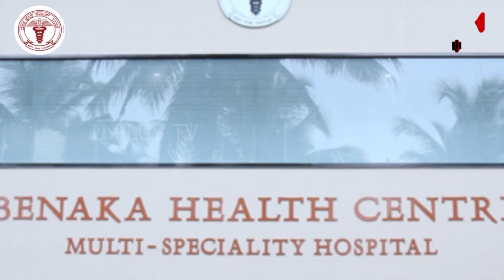ಆಶ್ಲೀಲ ವಿಡಿಯೋ ಪ್ರಕರಣ: ವಿಮಾನ ನಿಲ್ದಾಣದಿಂದಲೇ ಸಂಸದ ಪ್ರಜ್ವಲ್ ರೇವಣ್ಣ ಅರೆಸ್ಟ್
ಪ್ರಜ್ವಲ್ ರೇವಣ್ಣ ಪೆನ್ ಡ್ರೈವ್ ಪ್ರಕರಣ: ಹೇಗಿರಲಿದೆ ಎಸ್​ಐಟಿ ತನಿಖೆ

ಉಜಿರೆಯ ಎಸ್.ಡಿ.ಎಂ ಪದವಿಪೂರ್ವ ವಿದ್ಯಾರ್ಥಿಗಳ ಜೊತೆ ಅಣ್ಣಾಮಲೈ ಸಂವಾದ | Annamalai in SDM College Ujire:

 • ಉಜಿರೆಯ ಎಸ್.ಡಿ.ಎಂ ಪದವಿಪೂರ್ವ ವಿದ್ಯಾರ್ಥಿ...

ಧರ್ಮಸ್ಥಳ ಭಜನಾ ಕಮ್ಮಟದಲ್ಲಿ ಮೊಳಗಿತು "ದಾಸ ಪದ" ನೃತ್ಯ :

 • ಧರ್ಮಸ್ಥಳ ಭಜನಾ ಕಮ್ಮಟದಲ್ಲಿ ಮೊಳಗಿತು "ದಾಸ...

ಹುಲಿವೇಷದಲ್ಲಿ ಗಮನಸೆಳೆಯಿತು 4 ತಿಂಗಳ "ಕಿನ್ನಿ ಪಿಲಿ" :

 • ಹುಲಿವೇಷದಲ್ಲಿ ಗಮನಸೆಳೆಯಿತು 4 ತಿಂಗಳ "ಕಿನ...

MASTER ANAND ಪಾರ್ವತಿ ಪರಮೇಶ್ವರರನ್ನು ಸಾಕ್ಷಾತ್ ಕಂಡೆ - ಮಾಸ್ಟರ್ ಆನಂದ :

 • MASTER ANAND ಪಾರ್ವತಿ ಪರಮೇಶ್ವರರನ್ನು ಸಾ...

DEVADAS KAPIKAD- ಡಾಕ್ಟರೇಟ್ ಪದವಿ ಪಡೆದ ದೇವದಾಸ್ ಕಾಪಿಕಾಡ್ ರವರ ಮೊದಲ ಮಾತು:

 • DEVADAS KAPIKAD- ಡಾಕ್ಟರೇಟ್ ಪದವಿ ಪಡೆದ ...

VITTAL NAYAK COMEDY-GEETHA SAHITYA SAMBRAMA ಸರಿ ಶಾಲ್ ಪಾಡಿಜಿಂಡ ಒಂಜಿ‌ ರೂಪಾಯಿ ಕೊರಯೇ :

 • VITTAL NAYAK COMEDY-GEETHA SAHITYA SA...

 • ARAVIND BOLAR ಮಾತಿಗೆ ಅಯ್ಯೋ ದೇವಾ... ಎಂ...

ಶ್ರೀ ನರೇಂದ್ರ ಮೋದೀಜಿಯವರ ದೀರ್ಘಆಯಸ್ಸು & ಆರೋಗ್ಯಕ್ಕಾಗಿ ಮಹಾಮೃತ್ಯುಂಜಯಯಾಗ -DHARMASTHALA - MRUTHYUNJAYA YAGA :

 • ಶ್ರೀ ನರೇಂದ್ರ ಮೋದೀಜಿಯವರ ದೀರ್ಘಆಯಸ್ಸು & ...

Life Story of Janasnehi YogeshPART - 6 ನನ್ನ ಮದುವೆಗೆ ಯಾರು ಒಪ್ಪಿರಲಿಲ್ಲ!!:

 • Life Story of Janasnehi YogeshPART - ...